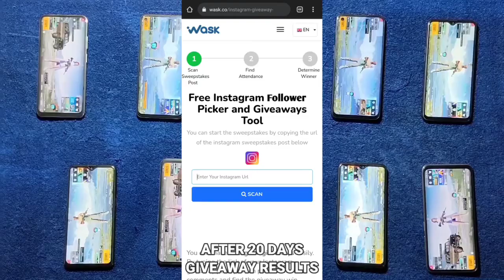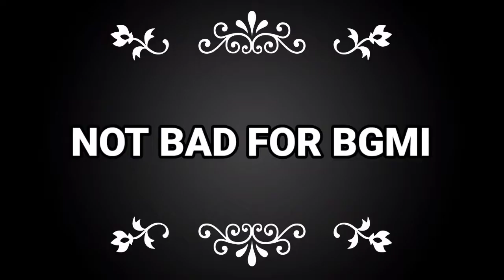Moto E40 Vs Realme C25y Comparison | Realme C25y Vs Moto E40 Bgmi Pubg Boot camp Test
Timestamps :

00:00 Giveaway

00:21 Gaming Test